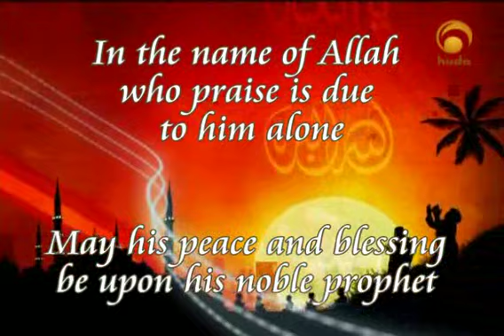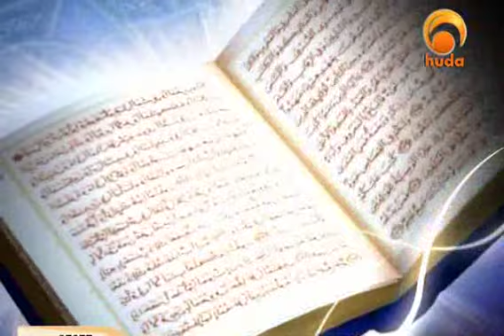Having an intimate relationship between man & his wife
Visitor at home Shaikh Muhammad Salah

A program concerned with
the explanation of the morals and teachings of Islam
related to marriage and raising children in Islam

Dr. Muhammad Salah is one of the well-known Islamic scholars in USA.
He led the Islamic Center of Victoria, Texas and founded two Islamic and Arabic schools, Namely Iman Stems and the Muslim Generation.
He is a persistent host of "Ask Huda" and "Correct Your Recitation", a couple of the most well-known programs to be broadcasted by Huda TV.

He is the"Religious Supervisor" of Huda TV and meanwhile an Instructor at Shari'a Academy - USA.

Dr. Salah had 500 live broadcasting hours in Egyptian Arabic and American television stations. He teaches at London College online.

He had his MBA in Islamic Studies from Cloverdale college, Theological Foundation - Indiana, USA.
He obtained his BA in Shari'ah and Islamic Law from the University of Al-Azhar in Egypt and a BA in pharmacology. He was an assistant professor of pharmacology.
He obtained a four-year diploma in Muslim arts and Arabic calligraphy.